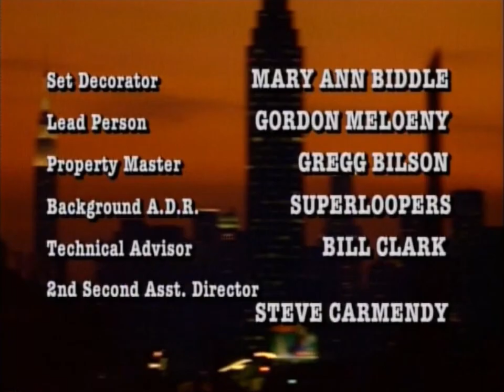ABC Narrated Closing Credits (October 9, 1993) [F/M]